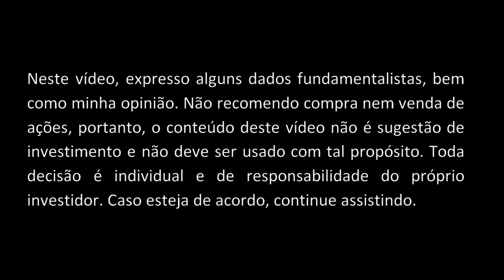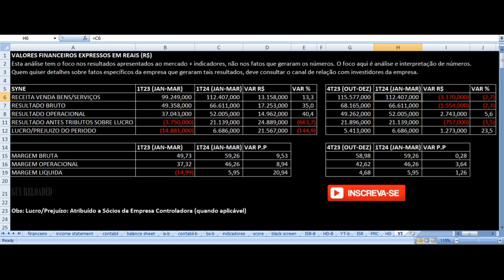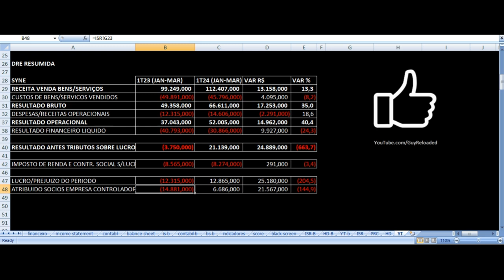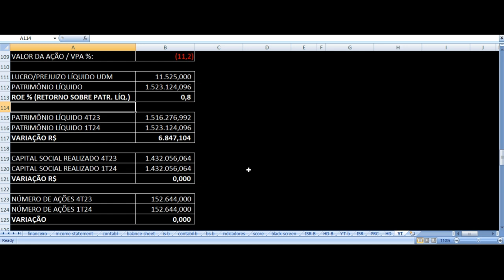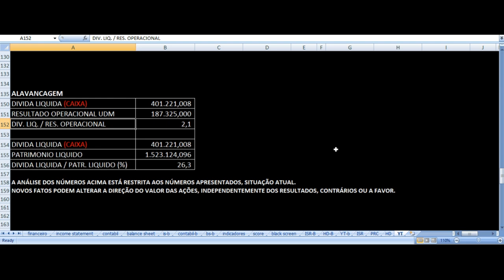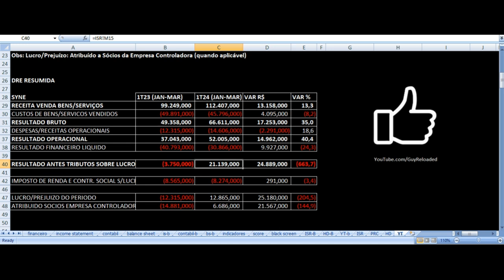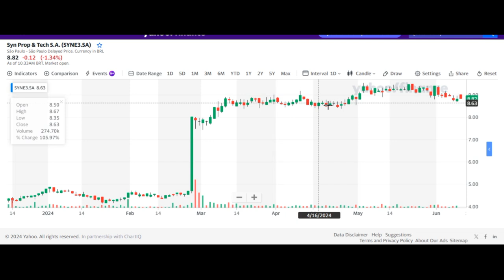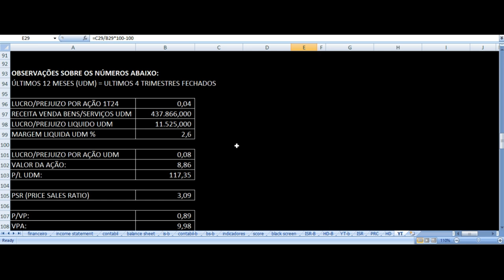SYN PROP & TECH - Resultados 1T24 2024. Vale Investir Nas Ações SYNE3 ? Análise Fundamentalista